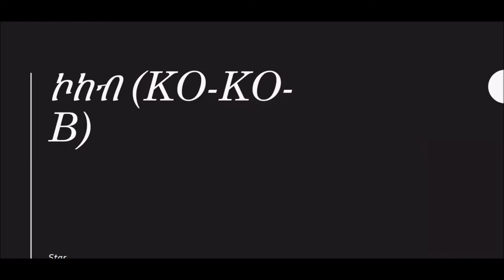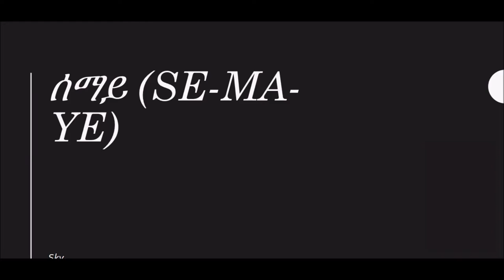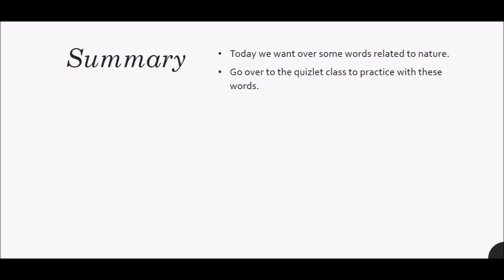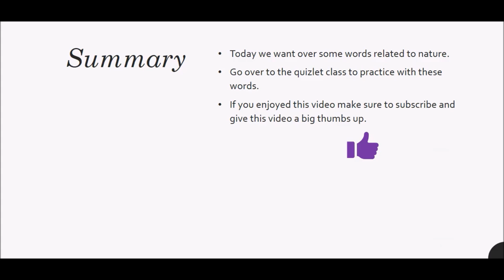Nature in Amharic: Learn Amharic #13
Amharic is language that is spoken in Ethiopia. Ethiopia is located in east Africa. Even if you don't know anything about Amharic I'll teach you how to speak Amharic in simple instruction. This is part of the learn Amharic series. The learn Amharic series will have weekly videos teaching everything you need to know about the language.

Today's lesson will be about words related to nature.

♥ Intro made using ♥
Intro made using Penzoid